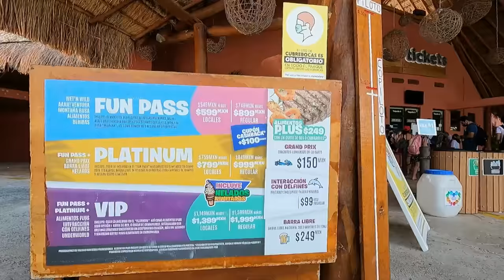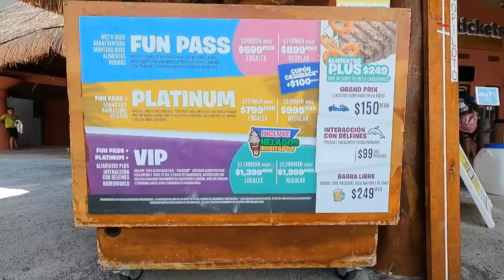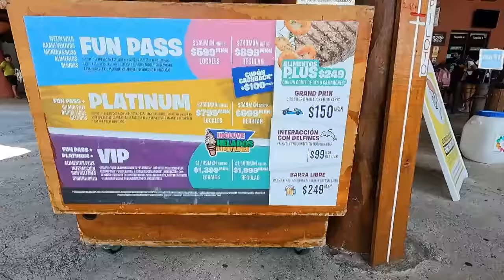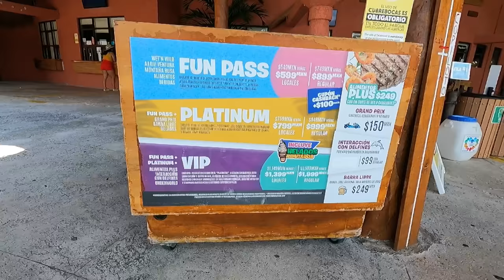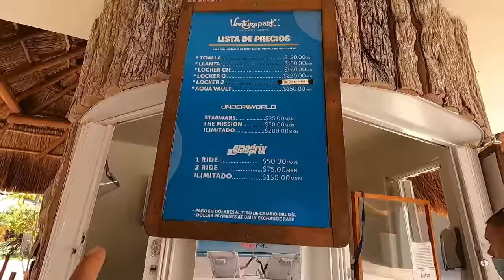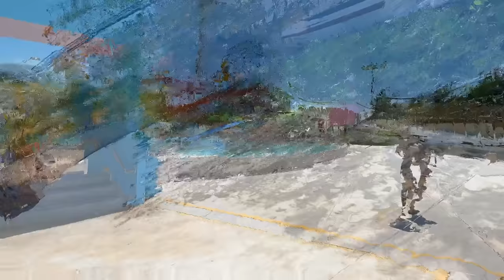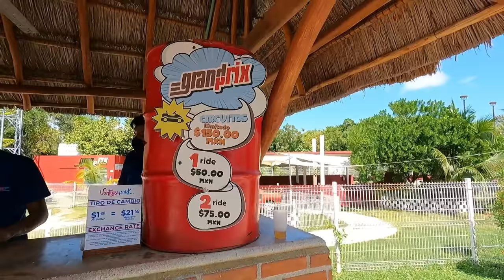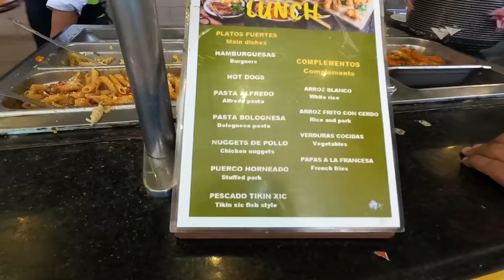🛑VENTURA PARK✅ 😡 QUE MALA ONDA LLEGUE TARDE , LA VERDAD , LA REALIDAD DEL PARQUE 🤪FANTÁSTICO 😎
🛑Ventura Park🍃💦 es un parque familiar de diversiones en Cancún 🔱 con entretenimiento para todos.

Esto significa que, sin importar si eres un niño🚸, adolescente o adulto, hay algo especialmente para ti. Es el parque perfecto para que toda la familia 👨‍👨‍👧‍👦disfrute un día lleno de actividades en Cancún, Blvd. Kukulcan Km. 25, Zona Hotelera, 77500 Cancún, Q.R.

Amigos 🏡 visitantes les invito. ✅

En caso de tener alguna duda 🙋 o requerir más información 📲 me lo puedes dejar en los comentarios 👇🏻✅.